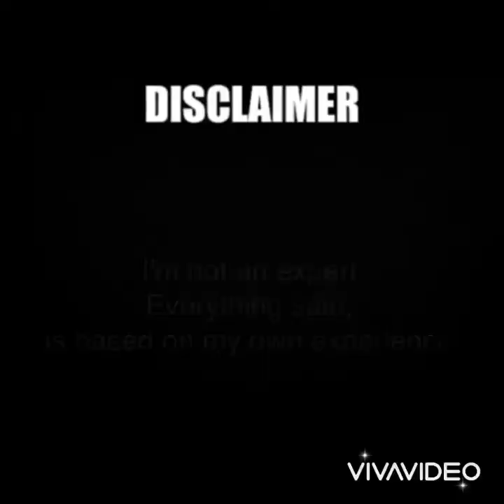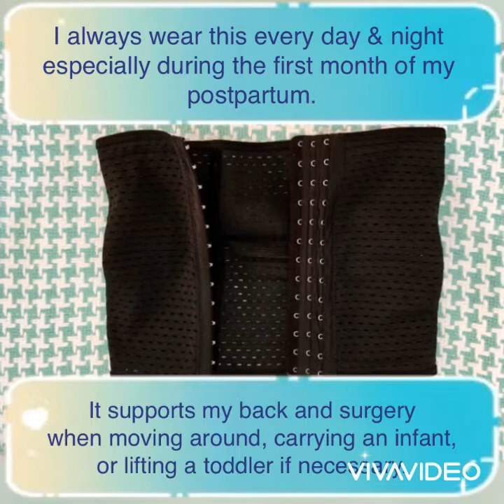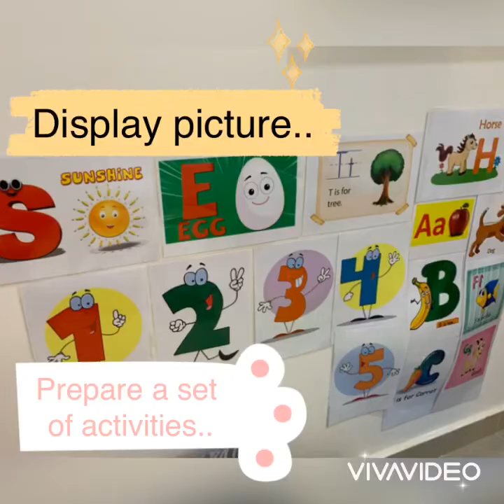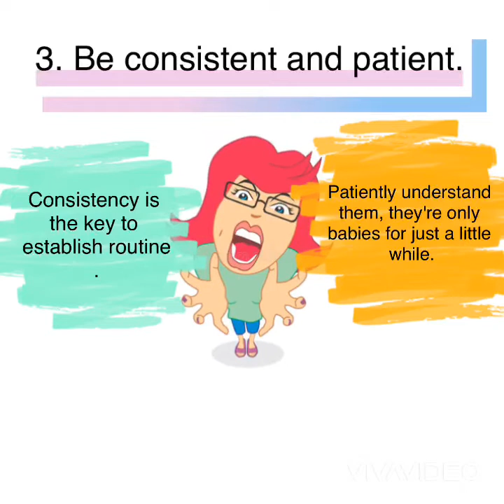How to manage your day with an infant and a toddler? | Caesarean birth | OFW mom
*Kindly change the quality to 720p48 to see a clearer video.

HEY YOU! KNOW THAT YOU'RE A GREAT MOM! 😉

I created this video to inspire amazing moms out there. You don't need to provide everything. Just do your thing that makes you happy. Other tips might not work for you. So have only what's necessary. 😊

P.S. So grateful, I have supportive husband and generous friends here in abroad. I am surviving postpartum! To God be the Glory!